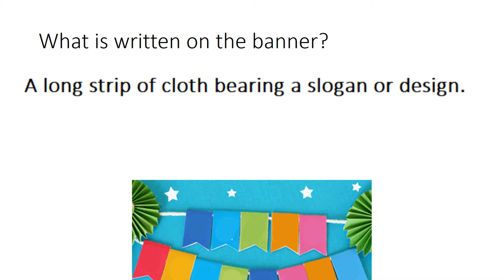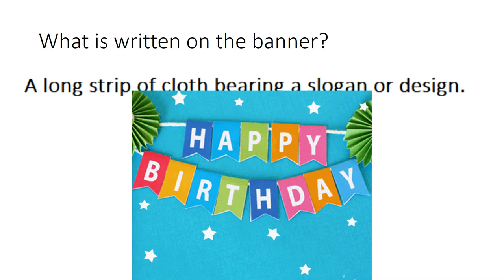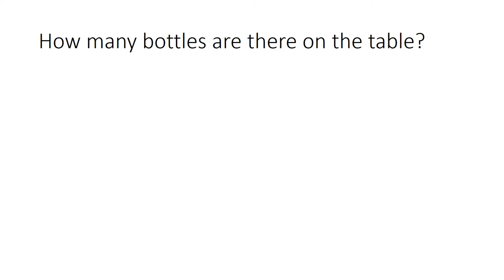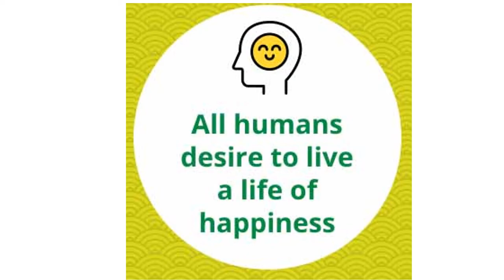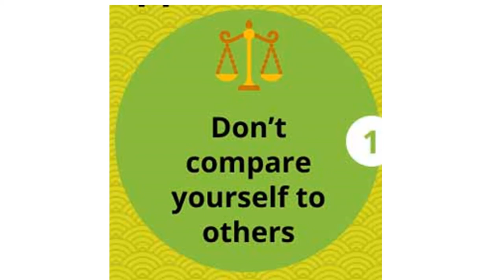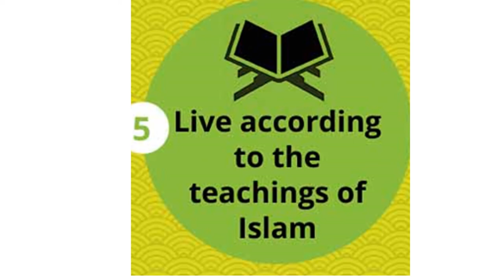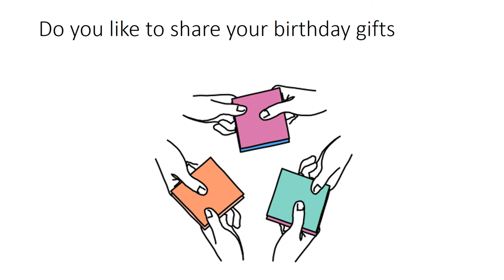English class 1/Chapter 1/Lets Talk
In this heartwarming video, we delve into the delightful experience of sharing birthday gifts with siblings. Join us as we celebrate the bond between brothers and sisters and discover the joy that comes with exchanging presents on this special day.

Witness the excitement and anticipation as siblings gather around, eager to unveil the surprises that await them. From colorful gift wraps to thoughtful gestures, this video showcases the magic of sibling love and the happiness that comes from sharing.